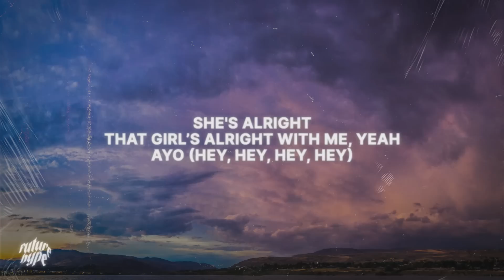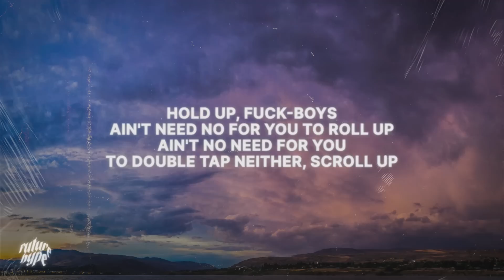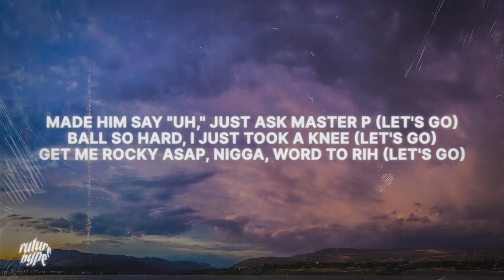Nicki Minaj - Super Freaky Girl (Lyrics)